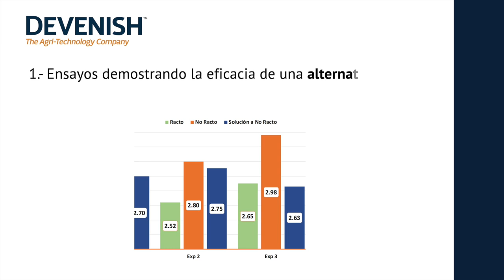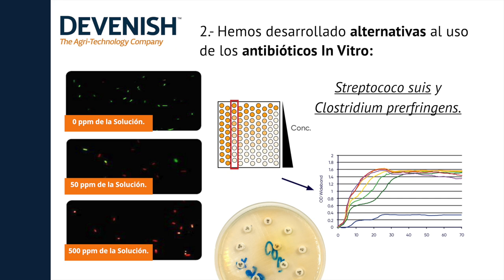DEVENISH, soluciones e investigación en favor de la porcicultura sustentable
DEVENISH  es una compañía global especializada en Nutrición Animal, pero trabajamos de manera LOCAL, para proporcionar una amplia gama de productos y servicios que generen valor en nuestra región.

Con equipos dedicados a la investigación y desarrollo en la fabricación de premezclas, preiniciadores y concentrados de alta calidad, buscamos aportar valor y mejorar la productividad y rentabilidad de nuestros clientes, mediante una alimentación óptima para su hato porcino.

Nuestro compromiso con la innovación se refleja en nuestras alianzas con socios locales e inversiones en sistemas de Investigación y Desarrollo de alto estándar técnico, en el Centro de Investigación Porcicola “El Charco” ubicado en Morelos, retamos nuestra nutrición a estándares de granjas comerciales como cualquier productor y así mismo probamos nuevas alternativas nutricionales midiendo resultados y factibilidad para beneficio del Porcicultor Mexicano.

En los últimos años, nos hemos enfocado en áreas clave como la sustitución de la ractopamina, evaluando estrategias basadas en alternativas naturales, y en el uso de Premezclas Especializadas Naturales para mejorar la salud intestinal y reducir el uso de antibióticos.

La industria porcícola siempre ha buscado la sustentabilidad económica y nosotros buscamos constantemente alternativas para asegurar el uso eficiente de nutrientes y así, atender las necesidades del porcicultor.

Conoce más sobre nuestro trabajo y todas las soluciones que tenemos para ti y tu producción porcícola.